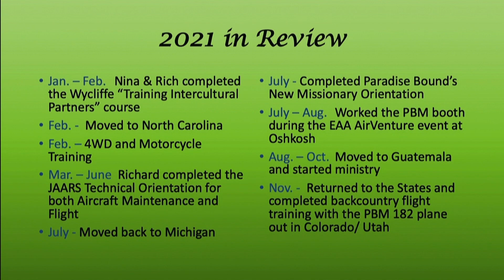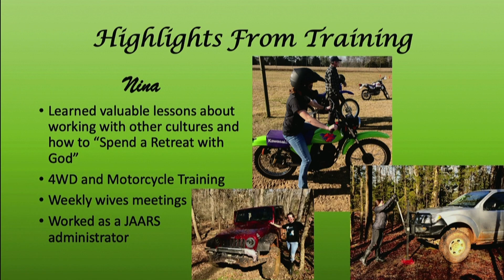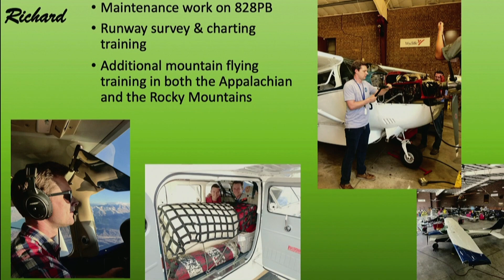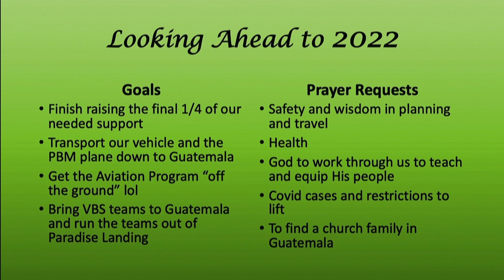Our First Year as Missionaries | Richard & Nina DeVreese